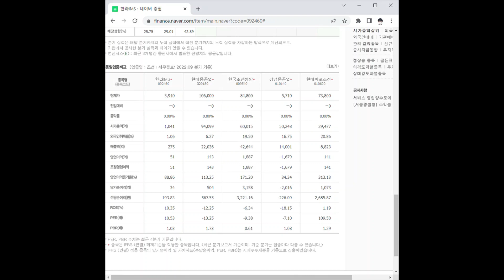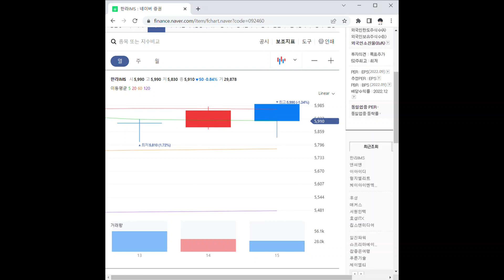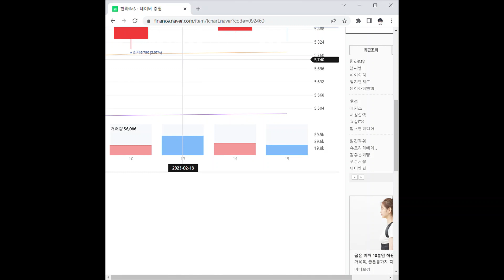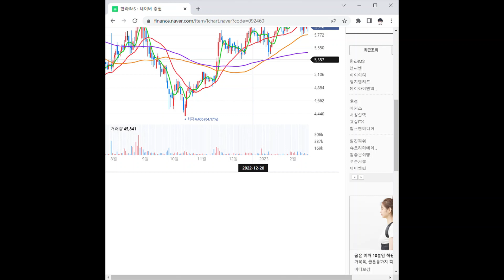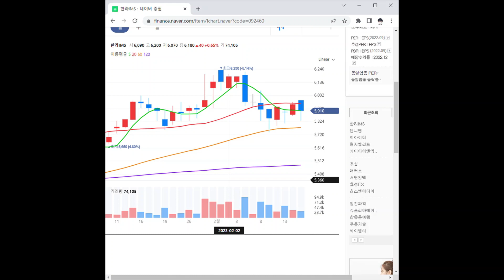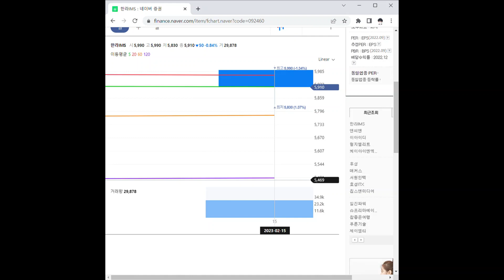한라IMS 주가 전망 및 차트 분석